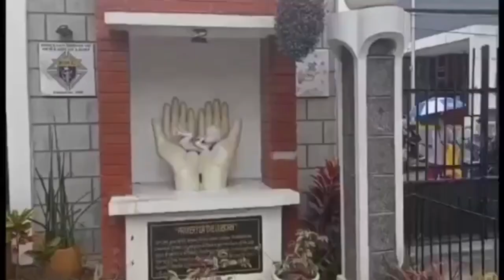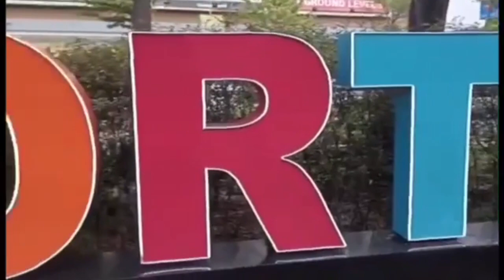Simba Cainta Church & Dinner Sm Ortigas